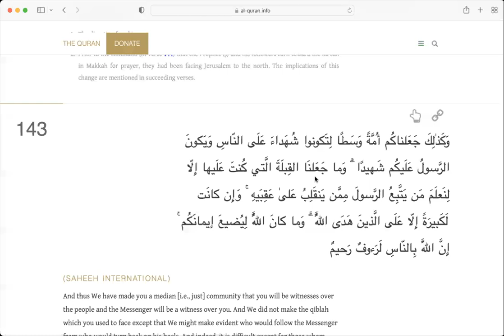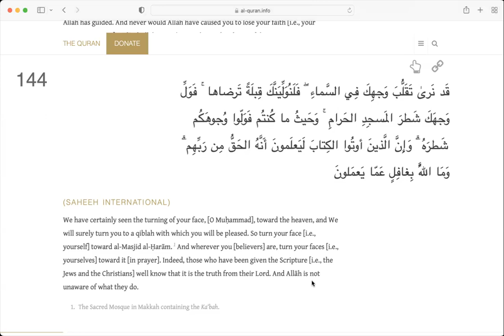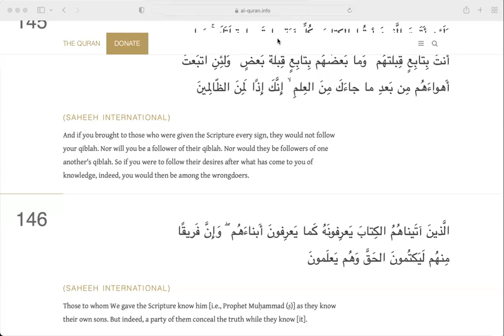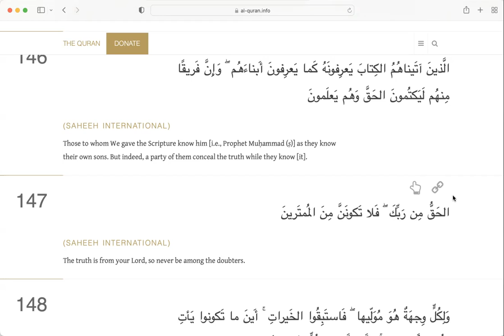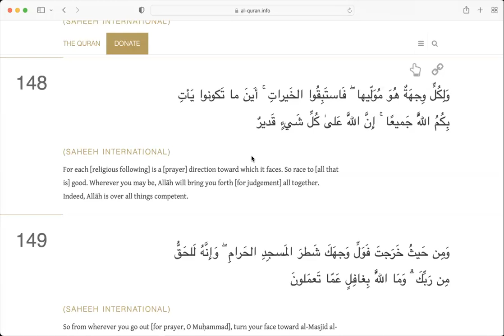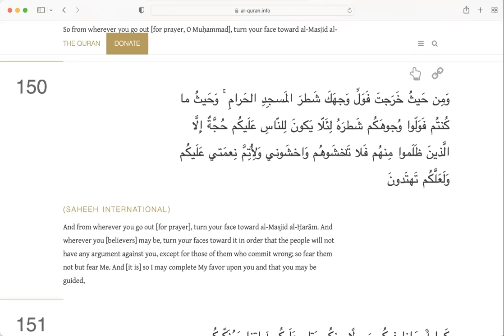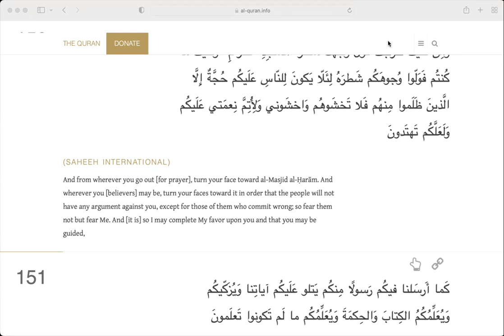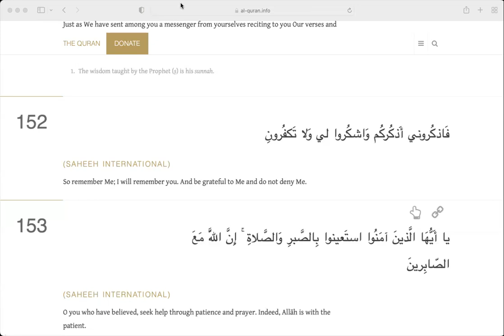Surah Al Baqarah Ayah 150-152